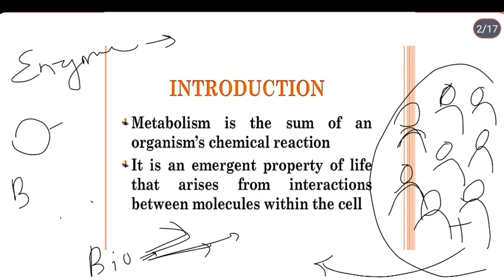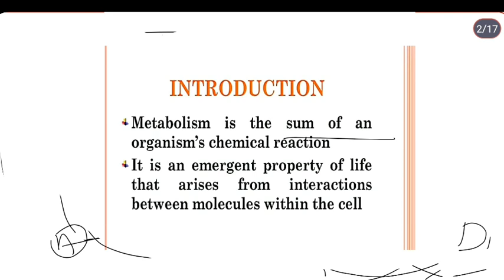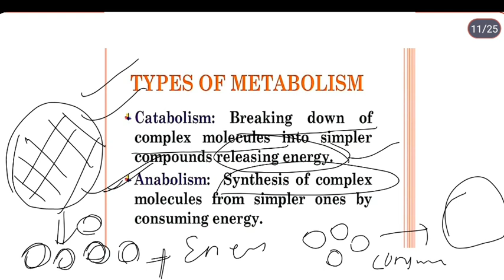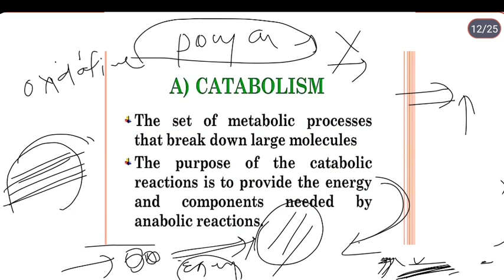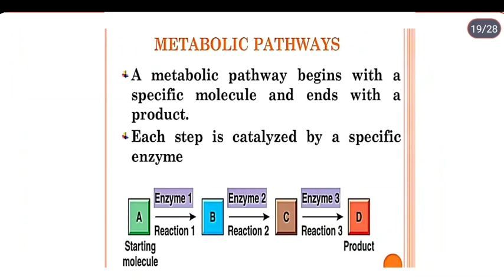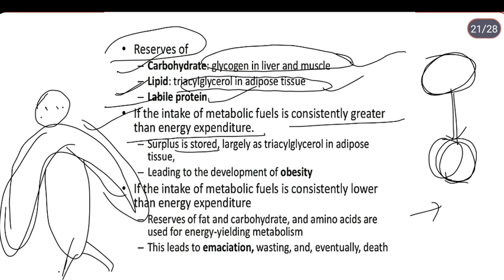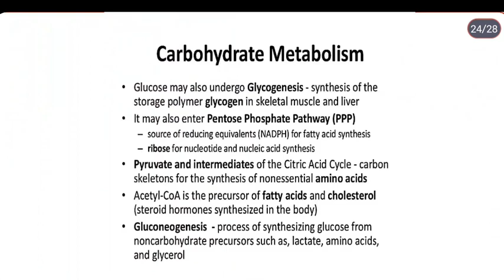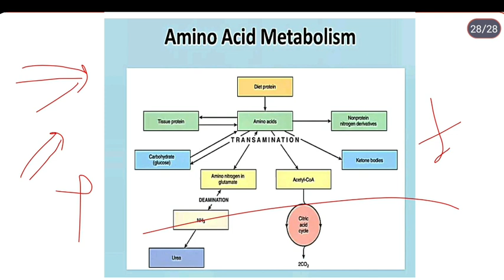Introduction to metabolism || B.Sc Botany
✔️B.Sc Botany
✔️6th semester
✔️ plant metabolism
✔️  introduction to plant metabolism